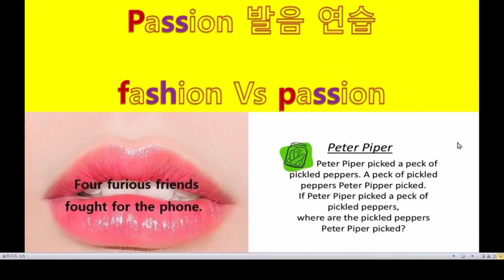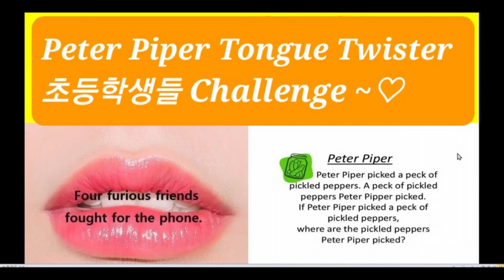Peter Piper Tongue Twister 초등학생들 Challenge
Esther 쌤의 초등학생 제자들이
Peter Piper Tongue Twister를
제대로 잘 배우니 이렇게나 영어 발음을
자신감있게 연습하게 되었답니다

사랑스런 그 선생님과 그 제자들이네요 💕

무엇이든 도전할 수 있는 꿈나무들
무럭무럭 자라도록 잘 키우겠습니다